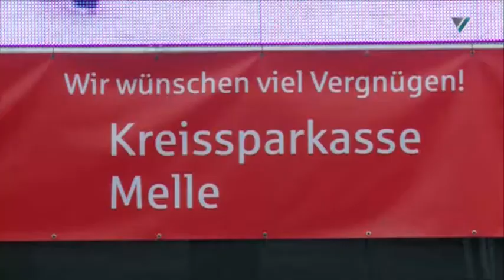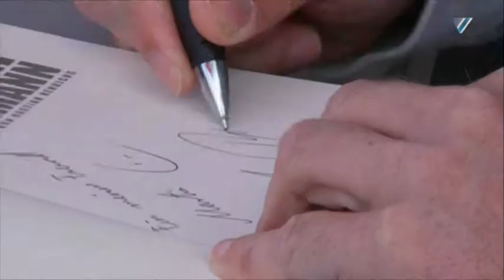Sparkassen Event Frauenfussball WM 2011